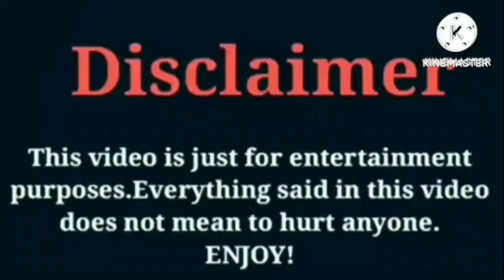RichBoy Troy VS Rucrew Jay VS Badkidjay VS NBA Lifestyle Comparison Interesting Facts